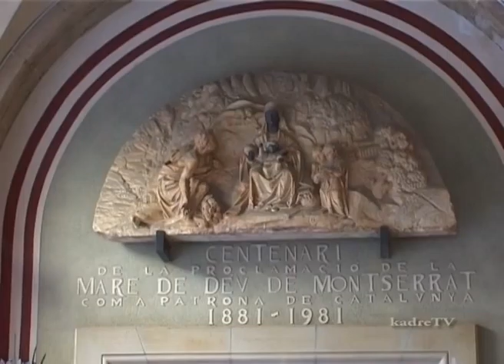Montserrat, Spain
Visit to Montserrat Mountain, Barcelona, Spain